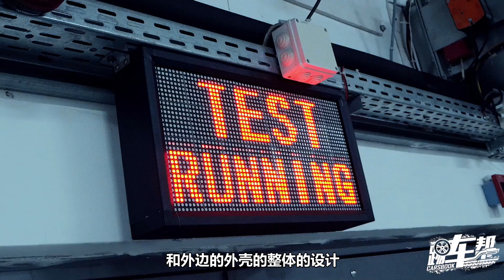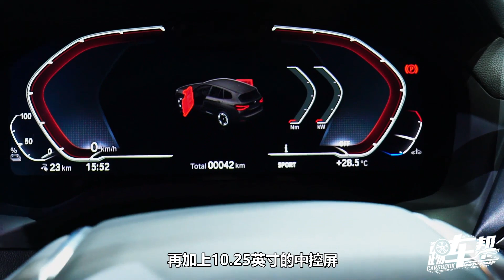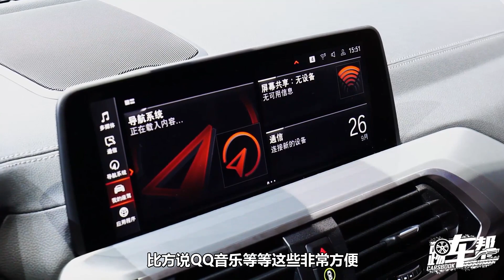《夏东评车》宝马iX3：驾驭高能，宝马电动交响乐的第一乐章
怎么它是第一乐章，之前那些i怎么算？我的意见是，算序曲吧。宝马在i3和i8上，做了各种实验，而iX3则是结论性的成果和下注。一方面，它的电机、电控和传动装置首次整合在一个模块里，一方面，它大胆应用了当今能量密度最高的三元锂电芯之一811。这种电池因为活性很高让许多厂商却步，因为他们制作动力电池的能力不足，难以驾驭这种电芯。iX3为什么能？因为有技术。宝马是最早支持宁德时代做车载锂电池研发的汽车制造商，深入的合作基础也让它具备了超越同侪的知识，可为了率先应用811，还专门建设了一个全自动的动力电池生产线。这样一来，iX3就成了第一款宝马在“三电”上都掌握时代先进核心技术的车型……